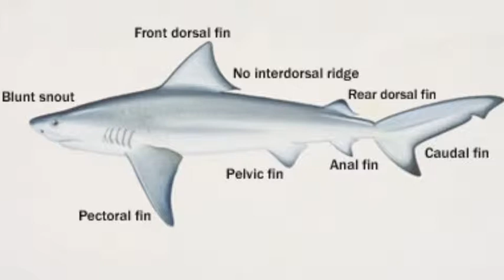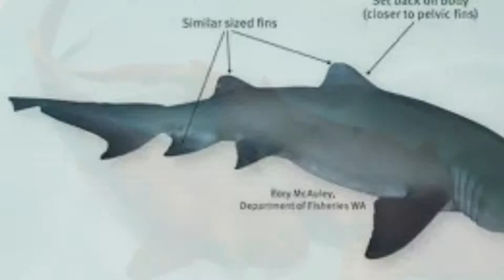Sharks Jay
description